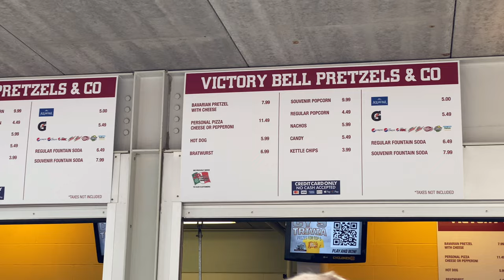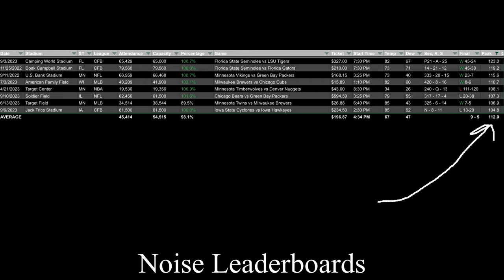Iowa State Football Experience vs Iowa 2023 (Live Crowd Atmosphere)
Key Moments:
Intro - 0:00
Outside Stadium - 0:08
Walking In - 0:32
Donald Trump - 1:56
Pride of Iowa State - 2:28
Flyover - 2:49
ISU Entrance - 5:32
Kickoff - 7:12
Loudest Moment - 11:01
Juicy Wiggle - 18:01
End of Game - 21:57
Crowd Noise Leaderboard - 24:19

Noise (Decibel X App):
Peak - 104.8 dB ()
Avg -  N/A

Seat:
Section N, Row 8, Seat 11

Price:
$234.50

Attendance:
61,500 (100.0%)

The Iowa Hawkeyes beat the Iowa State Cyclones on September 9th, 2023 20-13 at Jack Trice Stadium in Ames, Iowa. This is my POV of the game, from the stands.

Jack Trice Stadium (originally Cyclone Stadium and formerly Jack Trice Field, sometimes referred to as "the Jack") is a stadium located in Ames, Iowa, United States. Primarily used for college football, it is the home field of the Iowa State Cyclones. It is named in honor of Jack Trice, Iowa State's first African American athlete, who died of injuries sustained during a 1923 game against Minnesota. The stadium opened on September 20, 1975, with a 17–12 win over Air Force.

It is the third-largest stadium by capacity in the Big 12 Conference behind Darrell K. Royal — Texas Memorial Stadium and Gaylord Family Oklahoma Memorial Stadium, and the third-newest in the conference, behind only Milan Puskar Stadium of West Virginia (which had its design based on Jack Trice Stadium) and Baylor's McLane Stadium. Including hillside seats in the corners of the stadium, the facility's official capacity is 61,500. The school announced in May 2014 a planned expansion to 61,500.

Jack Trice Stadium replaced Clyde Williams Field, which had been in use from 1914 through 1974. Williams Field was closed in 1975 and razed in 1978, and Martin and Eaton residence halls now stand on the ground.

The Iowa–Iowa State football rivalry is an American college football rivalry game between the Iowa State Cyclones and Iowa Hawkeyes. The Cy-Hawk Trophy is awarded to the winner of the game. It is named after the teams' mascots, Cy the Cardinal and Herky the Hawk.

Conceived and created as a traveling trophy by the Greater Des Moines Athletic Club in 1976, the trophy was first presented to the winner by Iowa Governor Robert D. Ray in 1977. That game was the first meeting between the two since 1934. In the entire history of the rivalry, the game has never been contested anywhere beside Iowa City or Ames and alternates between the two respective campuses. Games in odd-numbered years are played in Ames at Iowa State University, and even-numbered years in Iowa City at the University of Iowa.

Iowa is now 47-23 all time vs Iowa State, and currently has a 1 game win streak (2023-present).